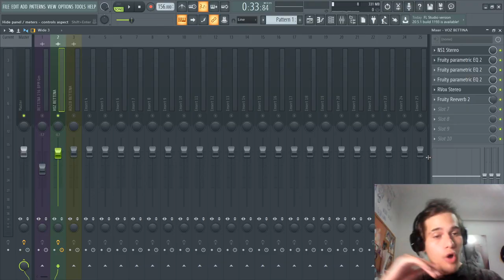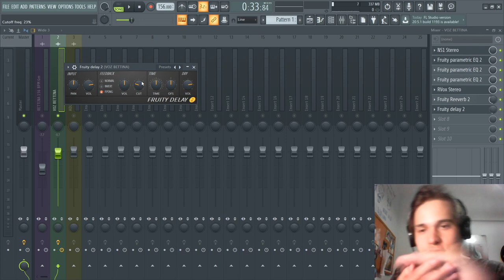ESSE É O SEGREDO PARA UMA AMBIÊNCIA PROFISSIONAL